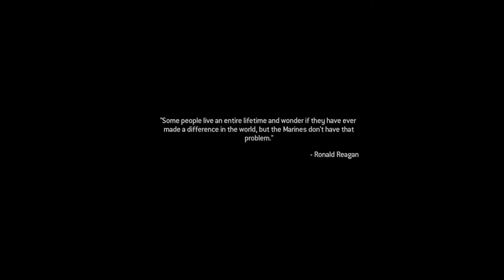15. Loose End 16. The Enemy of my Enemy | Call of Duty MW2 Cr | Gameplay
Watch me Play CODMW2

Loose Ends - Search for Makarov at his safehouse on the Georgian/Russian border, and capture Makarov's Operations Playbook.
The Enemy of My Enemy - Make your way through the bone-yard as General Shepherd's men and Makarov's men fight each other and get to the extraction point.

Player: Crossvish

Laptop Configuration: Lenovo Idepad 320
Ram: 8Gb, Hdd: 1Tb
Graphic: Nvidia 940mx